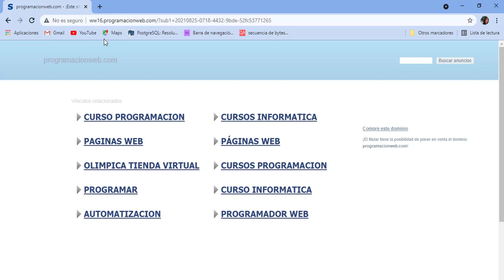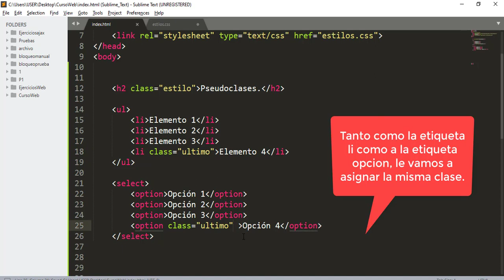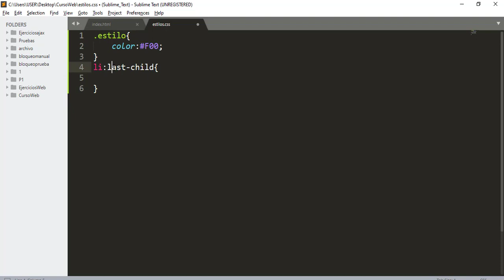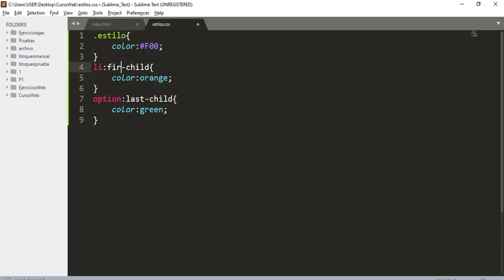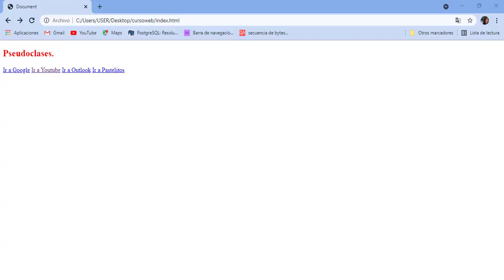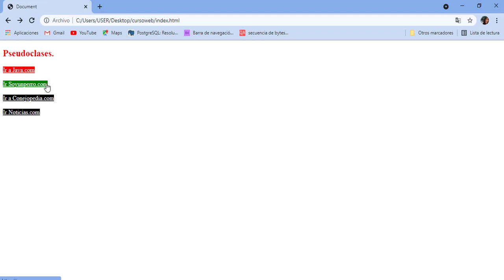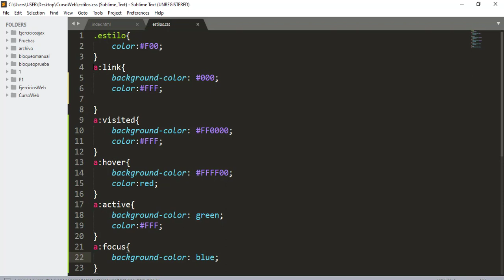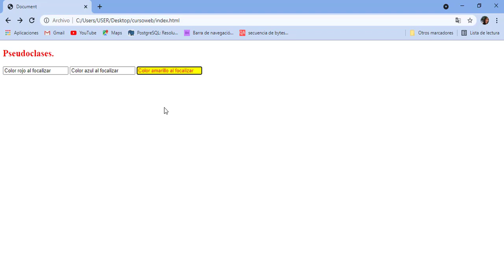5.-Aprendiendo CSS.- Pseudoclases.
En este vídeo les hablaré de las pseudoclases en CSS, la cual nos ayudarán a cambiar el estilo de los elementos html, en una situación especial, como por ejemplo, pasar el cursor por encima del elemento o dar click.
Hay varias pseudoclases. En este vídeo veremos las pseudoclases de link, hover, active y visited. También las pseudoclases last-child , first-child y focus.